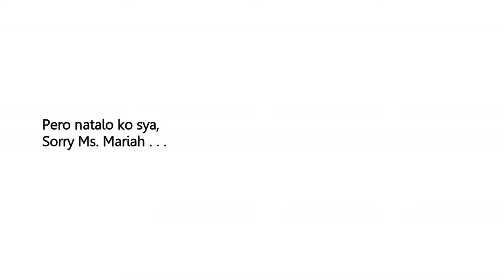Aeta on a bus | Vlog11-2k19 | EEA3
An individual who wants to explore and promote happiness. djk.

Here's how to know if this channel is for you:
Do you want happiness?
Finding vlogging as a creative instrument to share love?
Do you find it as an art of joy?

If you answered YES to any of these, then you belong to me,

CHAROT

Sana maenjoy nyo po.

Eusebio "Kuya Jun" E. Aguro III, signing-on on YoutubeVerse!